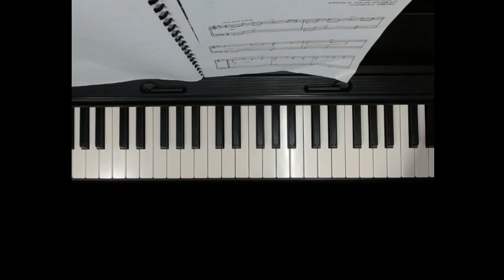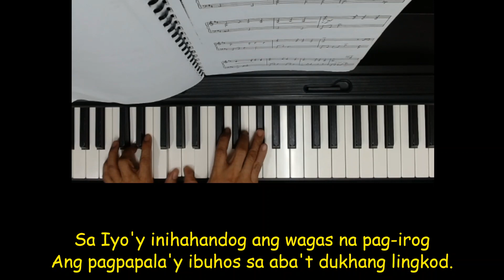O Hesus Iniaalay (I Surrender All)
words and music by Judson W. Van De Venter and Winfield S. Weeden
translated by V.D. Diolanda
cover by Rhoda M. Bautista
recorded for Cubao Discipleship Ministry Global Family